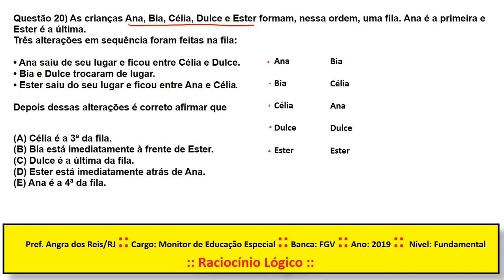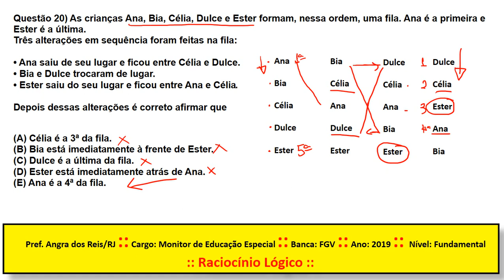Concurso FGV Q20 Prefeitura de Angra dos Reis RJ 2019 Prova de Matemática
Monitor de Educação Especial - Pref. Angra dos Reis/RJ
Cargo: Monitor de Educação Especial
Ano: 2019
Órgão: Pref. Angra dos Reis/RJ
Instituição: FGV
Nível: Fundamental

20 As crianças Ana, Bia, Célia, Dulce e Ester formam, nessa ordem, uma fila. Ana é a primeira e Ester é a última.

Três alterações em sequência foram feitas na fila:

• Ana saiu de seu lugar e ficou entre Célia e Dulce.
• Bia e Dulce trocaram de lugar.
• Ester saiu do seu lugar e ficou entre Ana e Célia.
Depois dessas alterações é correto afirmar que

(A) Célia é a 3ª da fila.
(B) Bia está imediatamente à frente de Ester.
(D) Ester está imediatamente atrás de Ana.
(E) Ana é a 4ª da fila.